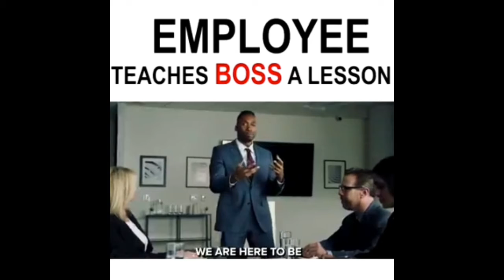Be a leader, don't be a boss